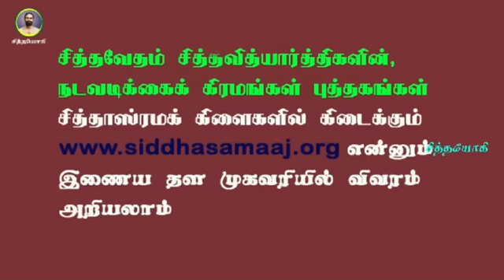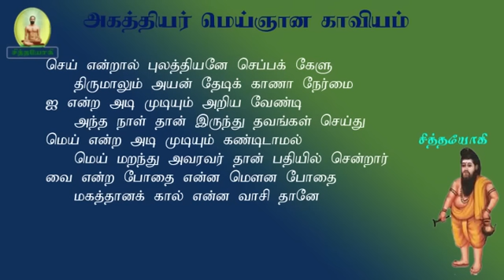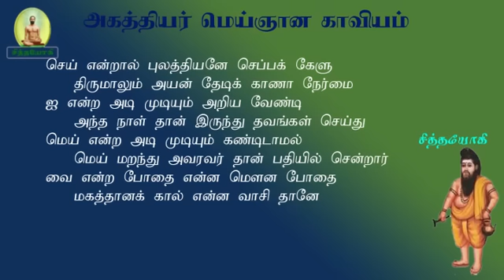மெய்ஞானம்.8-ஞான போதை அடைய வேண்டுமா?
அகத்தியர்மெய்ஞானம் ஞானபோதை வேண்டும்